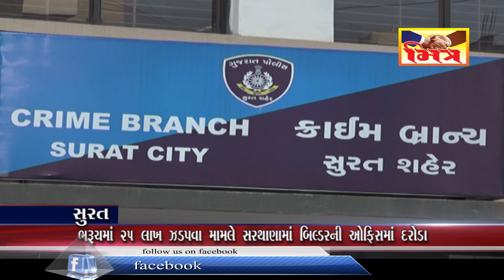સુરત : ભરૂચમાં ૨૫ લાખ ઝડપવા મામલે સરથાણાના બિલ્ડરની ઓફિસમાં દરોડા